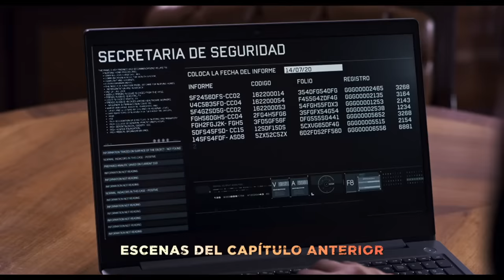El Señor de los Cielos 8 | Capítulo 78: Nada es imposible | Telemundo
Video oficial de Telemundo. Saltarse los protocolos, acechar a su presa y asesinarla, es parte del operativo de Tracy Lobo en Mexicali. Aurelio cree que tiene todo bajo control, pero Rutila actúa a sus espaldas.

Aurelio Casillas regresa de la muerte gracias a un plan bien orquestado por la DEA, pero subestimar su deseo de reunirse con su familia y ajustar cuentas con sus enemigos es un grave error.